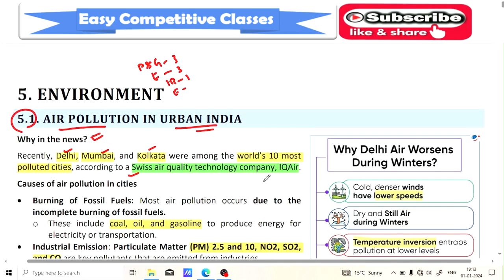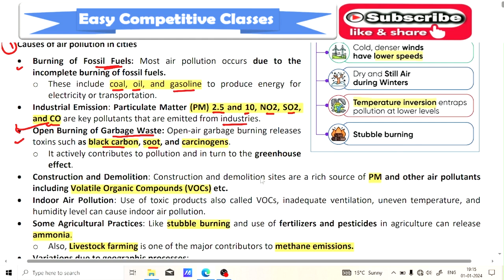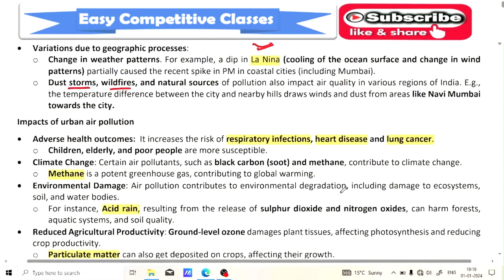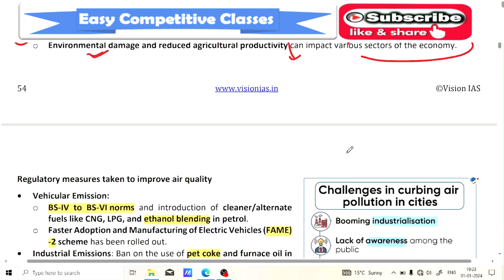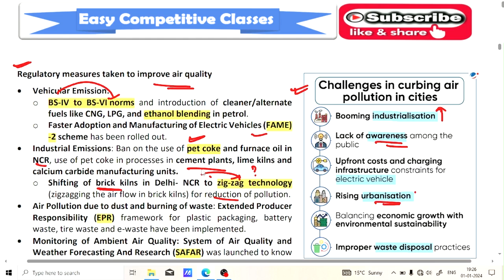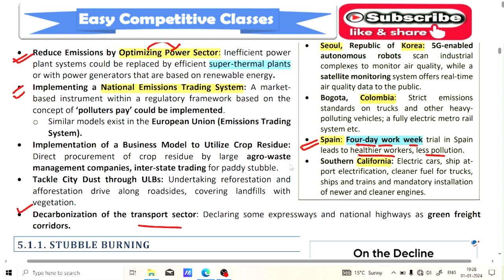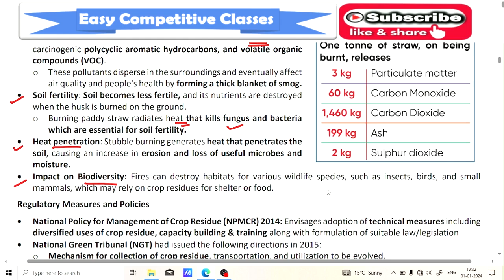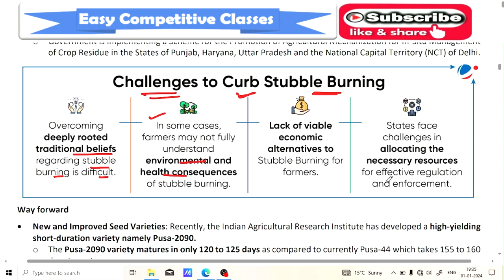Vision IAS_NOVEMBER_2023__ENVIRONMENT_Current Affairs__for 💢 OAS Prelims😊💢